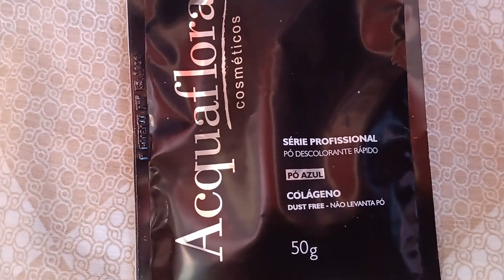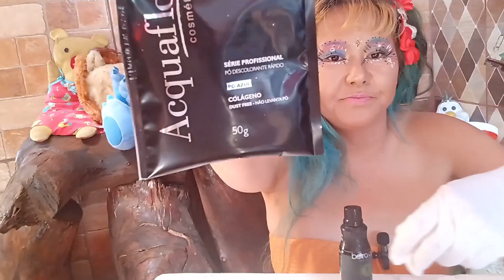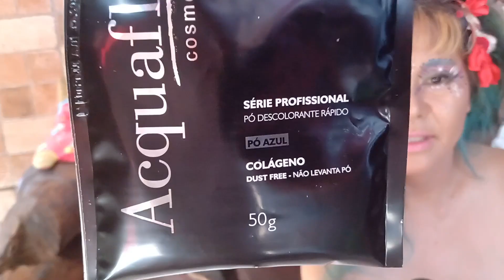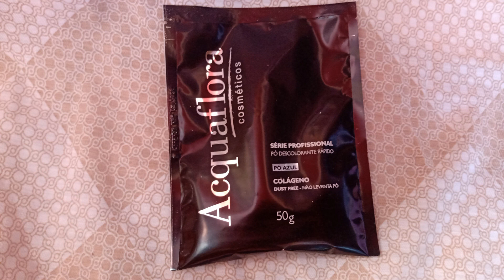ACQUAFLORA PÓ DESCOLORANTE PÓ AZUL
´DESCOLORANTE CAPILAR